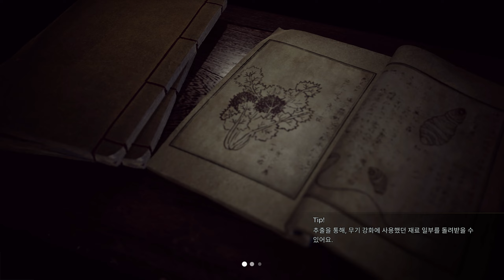킹덤 왕가의 피 - 10장 맛보기.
전반적으로 9장 보다 수월한 거 같기도 하고... 그러네요.